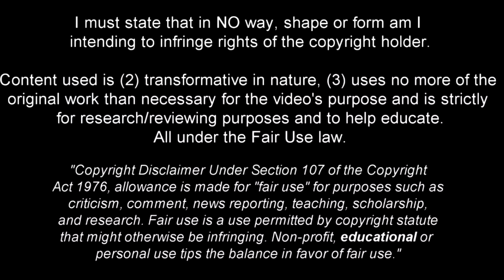Jeremie Frimpong Deserves Your Attention ! 2022ᴴᴰ